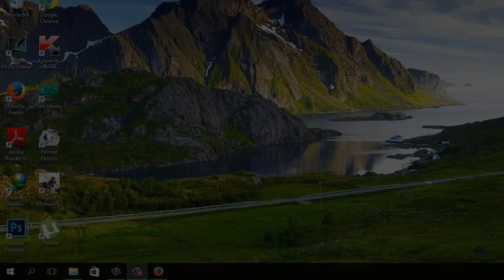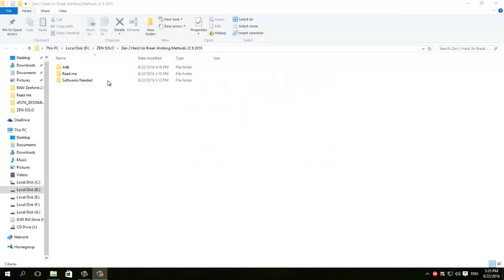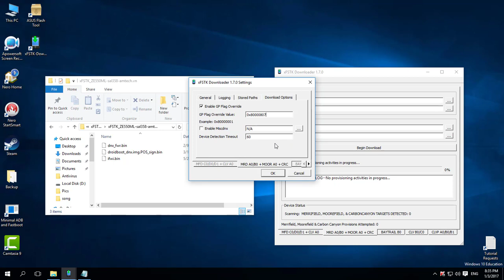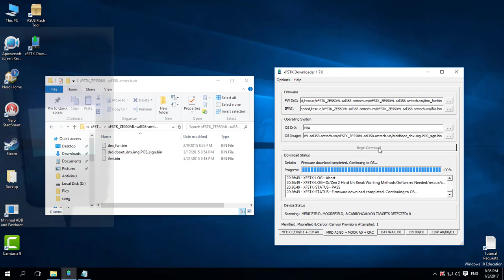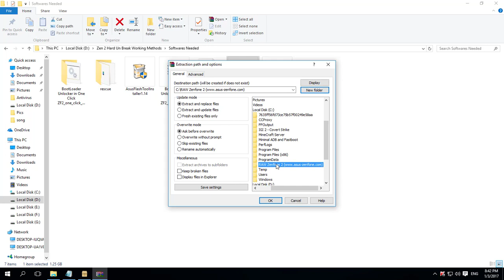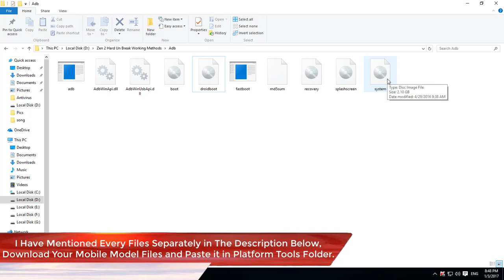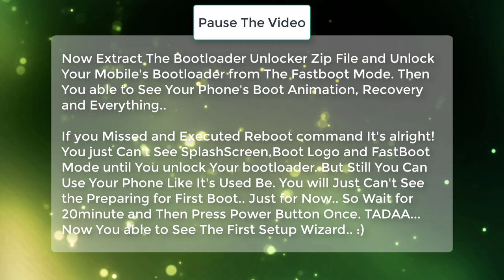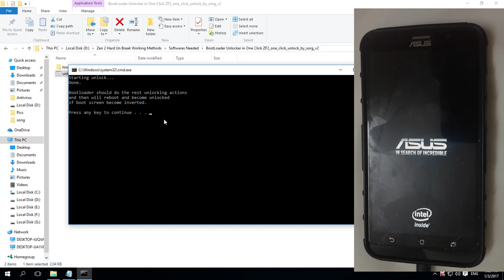Latest Zenfone 2 Hard UnBrick Solutions | Black Screen, USB Symbol, BootLoader Lost, Only Vibration.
Hello YouTube, Today I am Gonna Teach You How to Fix Zenfone 2 Hard Brick in Both Models ZE550ML/ZE551ML!

Solutions for These For Problems:-

No Display, No LED But If You Put Your Mobile into Charger It's Vibrating.! and You can't Open Fastboot.! Black Screen.!

After Pressing Power Button You able to see USB LOGO But You Can't Do Anything.! and You can't Open Fastboot!

You Flashed Android Marshmallow Using Custom Recovery Just like TWRP.! and It's Bricked!

Xfstk Downloader's : GP Flag Override Value: 0x80000807

If you are facing any Bootloop Issues Use This Commands in Fastboot Mode:-
fastboot format userdata
fastboot format cache
fastboot reboot

Solutions:-

If You are Facing Problems Like IMG File Writing Errors. Just Follow The Steps from This Video Then Do Flash Tool Steps again.

You should Follow The Instructions From This Video.! It's 100% Working Personally Tested.! If You have Further Questions ask in Comments Below I'll Reply Soon as Possible.! :)

Thanks to XDA and amtech.vn.. :)

Latest Video | How to Restore Original Boot Logo in Zenfone 2 (ZE550ML/ZE551ML)